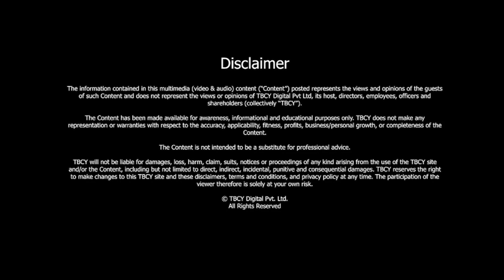Man & Mind Behind Vande Bharat Express | Sudhanshu Mani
S4 E598 Sudhanshu Mani, Fmr General Manager, Integral Coach Factory, Indian Railways

00:37- About Sudhanshu Mani and his journey.
02:40- Memorable assignments in the railways.
04:55- Change in Indian railways.
07:35- How are Indian railways modernizing its infrastructure & technology to keep pace with changing times?
10:15- Why are we still talking only 160 km as our target?
12:20- About manufacturing processes and innovations in your tenure.
15:20- About the future of railway transportation in India. What role will ICF play?
20:15- What are some of the leadership lessons you have learned from railways?
25:00- About your book, MY TRAIN 18 STORY.

Sudhanshu Mani, a mechanical officer of the Indian Railways with a 38-year career, was the mastermind behind the Vande Bharat Express train. He played a pivotal role in ensuring the delivery of the train within a short duration of about 18 months. This semi-high-speed train was a dream that Sudhanshu had while serving as the General Manager at the Integrated Coach Factory in Chennai.

00:37- About Sudhanshu Mani and his journey-

-Shri Sudhanshu Mani is the former General Manager of South Western Railway.

-Before taking over charge as General Manager, ICF, he also worked in various capacities in Indian Railway such as Chief Mechanical Engineer, Rail Wheel Factory, Yelahanka - Bengaluru, Advisor (Minister), Berlin, at Embassy of India, Germany, Divisional Railway Manager, South Western Railway, Bengaluru, Executive Director in RDSO, Lucknow and Chief Workshop Manager, Lallaguda Workshop, etc.

-He has more than 38 years of experience on Indian Railways in the field of Railway Operations, Project Management, Planning, Workshop Management and R&D. He and his team, made the concept of the Vande Bharat (VB) train a reality.